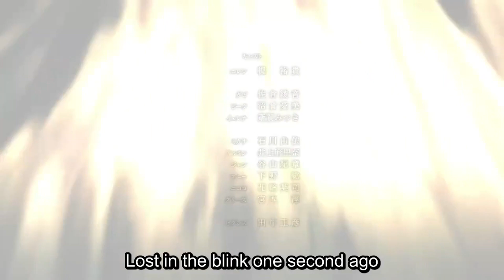Why don't you shoot now,Pieck?